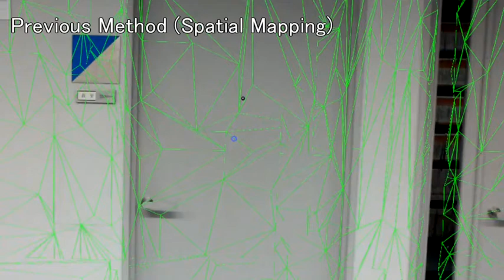Real-time Occlusion for HoloLens Based on IoT Room Sensing